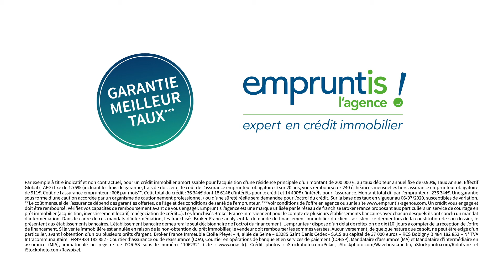Empruntis l’agence – Taux immobiliers de Juillet 2020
Tous les mois, découvrez l'actualité des taux de crédit immobilier négociés par Empruntis l'agence